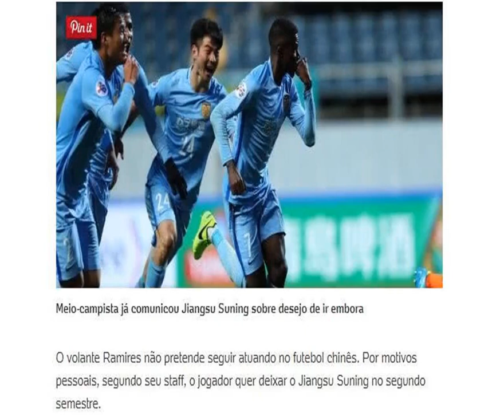曝拉米雷斯正与苏宁协商解约 今夏有望自由身脱离中超